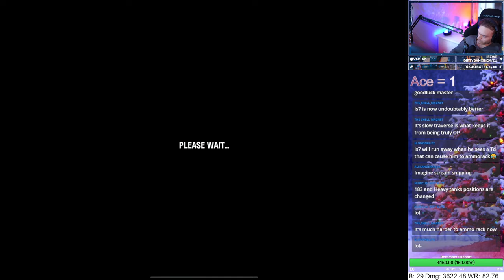WoTB - helping a Subscriber with the grind #4